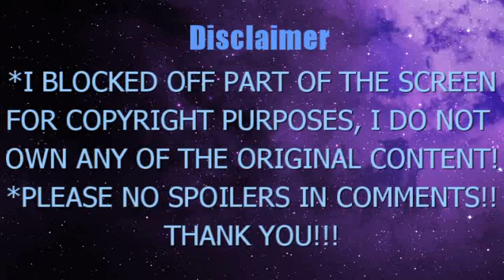MY HERO ACADEMIA S5 x 16 17 EPISODE 104 105 BLIND REACTION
My Hero Academia S5x16 ep 104: Long Time No See, Selkie
My Hero Academia S5x17 ep 105: The Hellish Todoroki Family
-I blocked out part of the screen to avoid copyrights, so please open another tab or device to watch the original video! I hope you understand and enjoy!